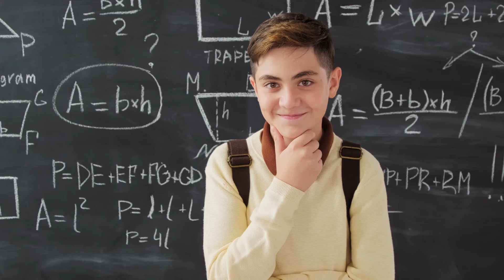اسماء اولاد خفيفة النطق والكلام 2025 مع المعاني !!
نقدم لكم في هدا الفيديوا, اسماء اولاد خفيفة النطق والكلام 2025 مع المعاني !!